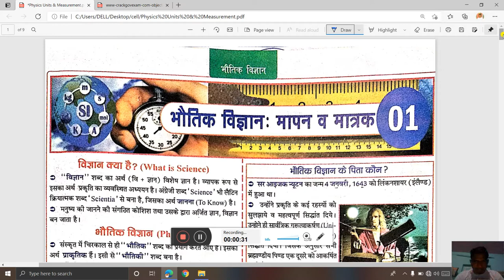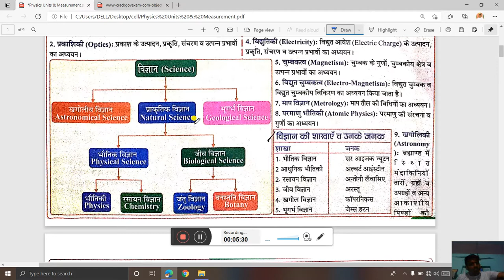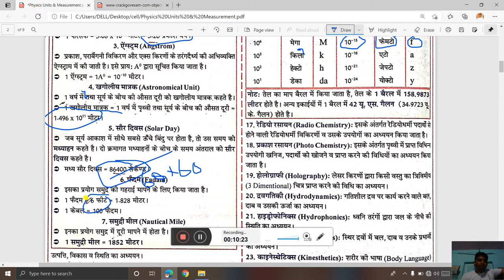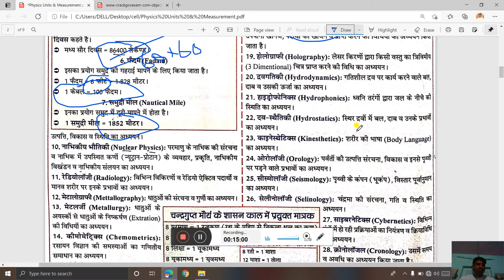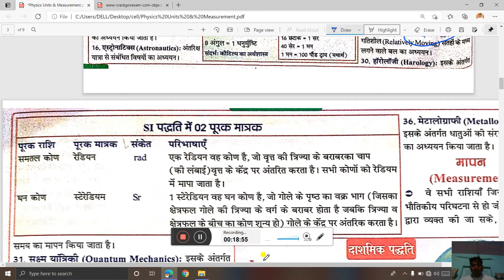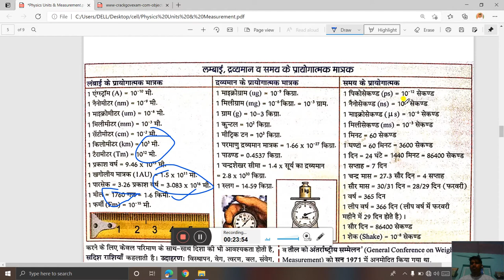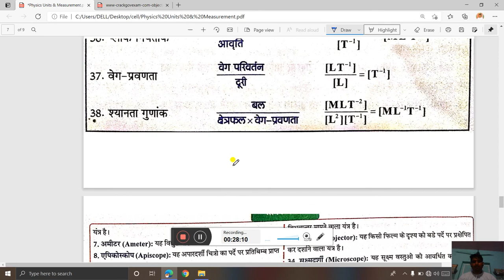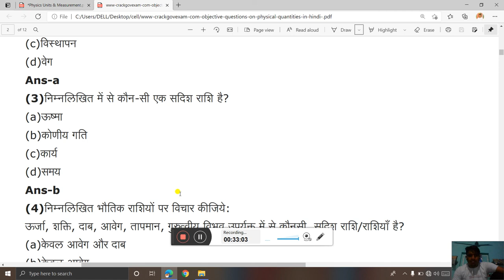General Science|| Physics|| Units& Measurements || Part-1 || सामान्य विज्ञान || मात्रक और मापन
General science   units and measurements
 मात्रक और मापन
 सामान्य विज्ञान